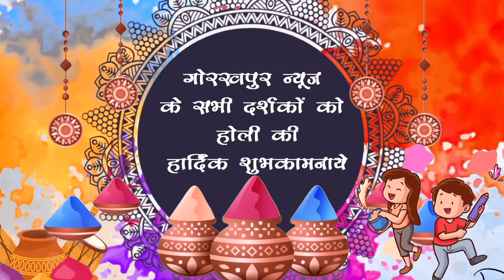बाँसगाँव सांसद कमलेश पासवान ने प्रदेश वासियो को होली की दी शुभकामनाएं